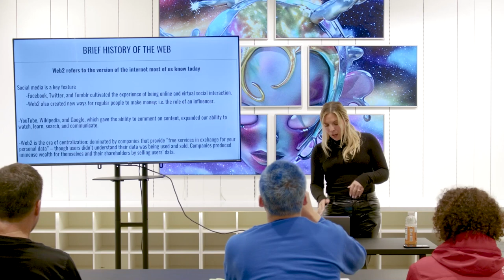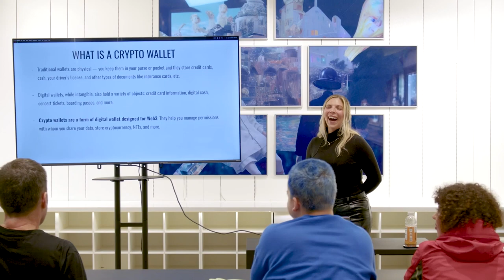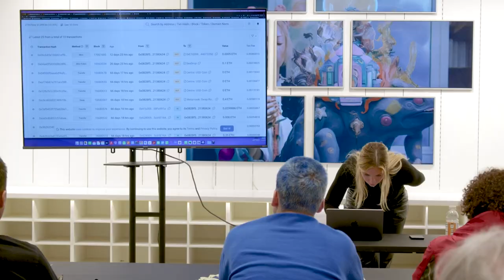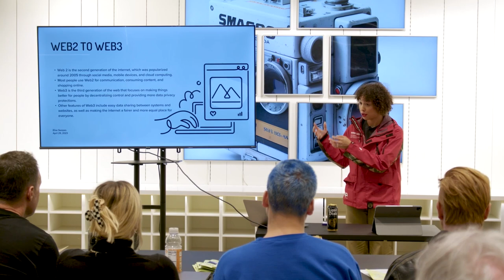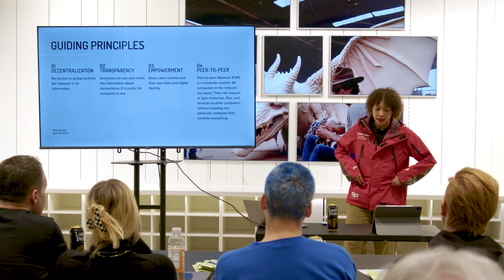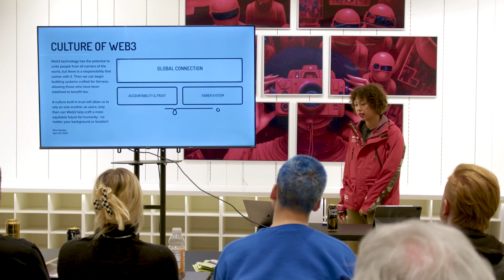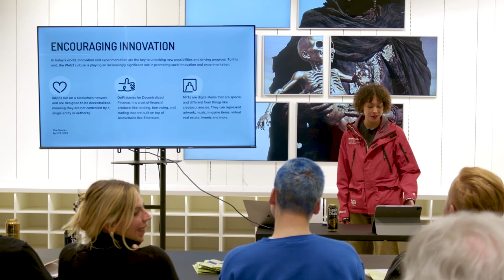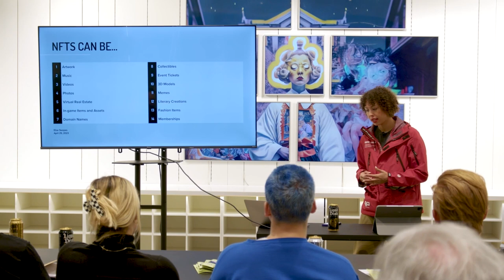Web3 Wallet Workshop w/ Raina Mehler & Elise Swopes | SUPERCHIEF ACADEMY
What is this class about?
In this class, students learned the basics of Web3 technology and the some of the history behind the blockchain and NFTs. They were able to walk away from the class with a full understanding of how to create their own web3 wallet with the help of MetaMask Learn.

Who are the instructors?
Raina Mehler
Director of Media Arts at Pace Gallery

Elise Swopes
Photographer and Founder of Sunrise Art

What is Superchief?
As a part of the international underground art community, Edward Zipco & Bill Dunleavy founded Superchief Gallery in 2012. On March 25th, 2021, Superchief Gallery NFT opened its doors in New York City, establishing itself as the World's First Physical / IRL NFT Gallery.

Since opening, Superchief Gallery NFT has proudly worked with Christie’s Auction House on their first ever CryptoPunk Auction, produced the first ever IRL NFT events for Opensea, MakersPlace, Foundation, CNN, UNICEF, The United Nations, NFTLA, and many more.

Superchief Gallery has a history of uniting the underground art scene and providing access to opportunities to the betterment of our extended community. As our opportunities have grown alongside our knowledge and network within web 3, we wish to follow that ethos further and unite our new community under the banner of education, focused with intention towards inclusivity of the marginalized groups who are missing from Web3.

What is MetaMask / ConsenSys?
ConsenSys is a leading Ethereum and decentralized protocols software company. We enable developers, enterprises, and people worldwide to build next-generation applications, launch modern financial infrastructure, and access the decentralized web. Our product suite, composed of Infura, Quorum, Codefi, MetaMask, Truffle, Diligence and our NFT platform, serves millions of users, supports billions of blockchain-based queries for our clients, and has handled billions of dollars in digital assets. Ethereum is the largest programmable blockchain in the world, leading in business adoption, developer community, and DeFi activity. On this trusted, open source foundation, we are building the digital economy of tomorrow.